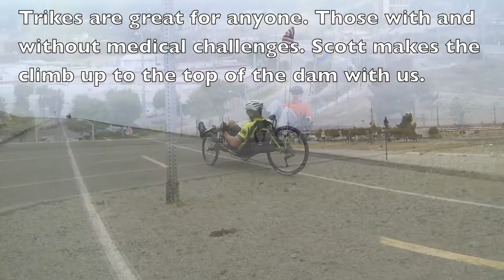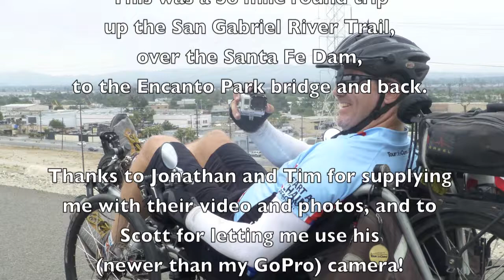Up the River / Over the Dam - recumbent trike ride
Recumbent Trikes riding up the SGRT (San Gabriel River Trail) over the Santa Fe Dam to the bridge near Encanto Park.